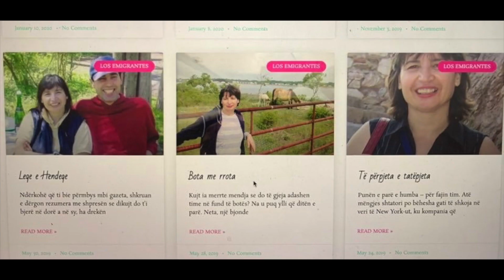via Neta - My sweet home, Albania!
After 25 years as an immigrant in the U.S., Alexander Pascal (Leko) returns home for good. Aware of Albania's problems, Leko is determined to enjoy this new chapter of his life. Leko's thoughts about emigration and the newly found freedom, memories from the former Tirana and sights from the country, bring a piece of Albania for emigrants and Albania fans.

Pas 25 vitesh si emigrant në SHBA, Alexander Pascal (Leko) kthehet përgjithmonë në atdhe. I vetëdijshëm për problemet që ka Shqipëria, Leko është i vendosur ta gëzojë këtë kapitull të ri të jetës. Rrëfimet i tij mbi emigracionin dhe lirinë e sapogjetur, kujtimet nga Tirana e dikurshme dhe pamjet nga vendi, sjellin një copëz Shqipëri për emigrantët dhe të huajt e apasionuar pas Shqipërisë.